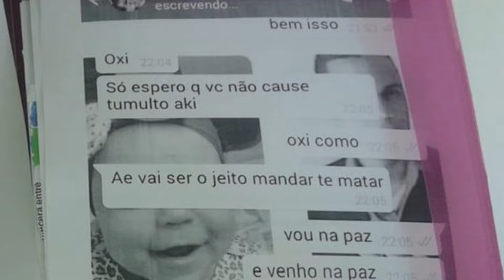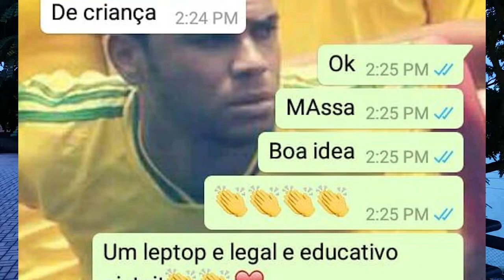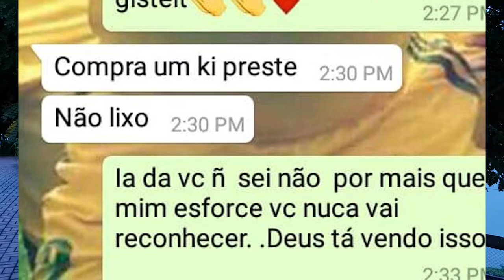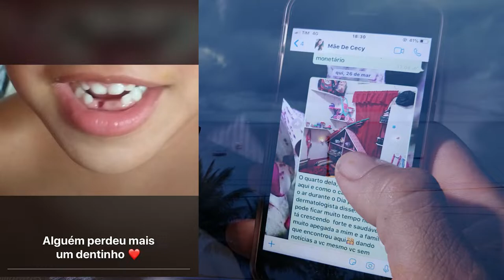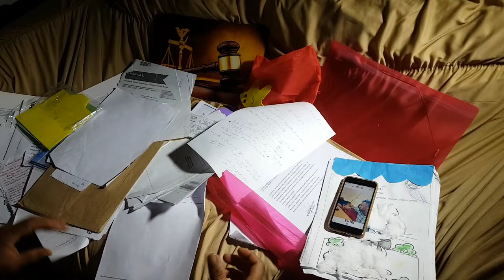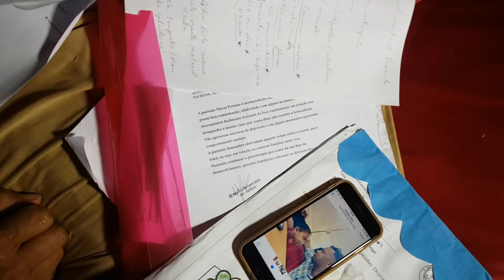Pai salva a filha de maus tratos